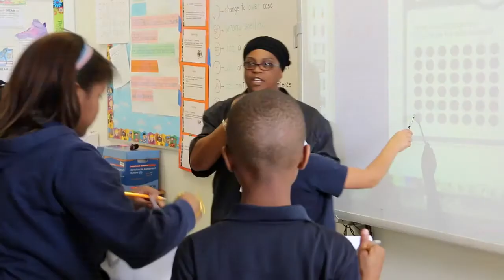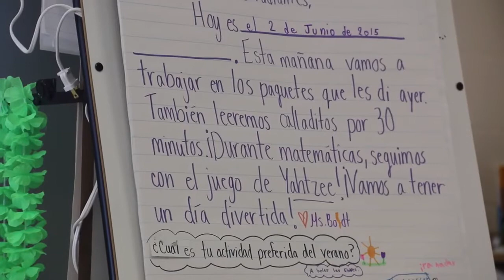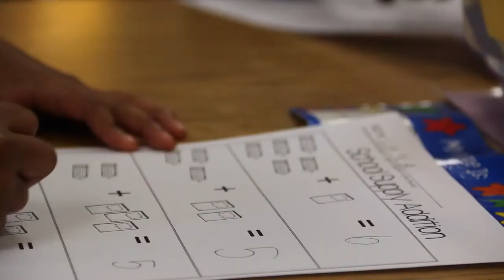Nellie Stone Johnson Community School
Mission
We are a community of learners that focuses on a climate of cooperation, academic excellence, and social-emotional competence to support students to reach their full potential.

Vision
Today’s risk takers, tomorrow’s leaders.

Values
Safety, security and order
Effort Based education
Customer excellence
Professional development
Technology integration
Family involvement